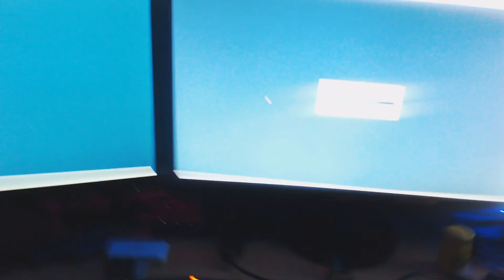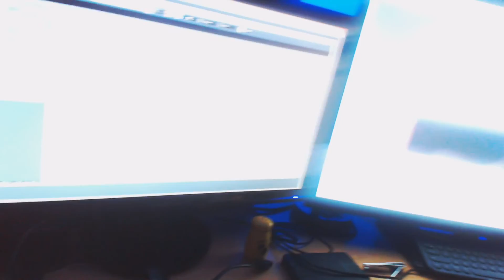NICE RPG AND LITTLE PEAK OF NEXT COVER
lol

Who's reading this ¯\_ツ_/¯